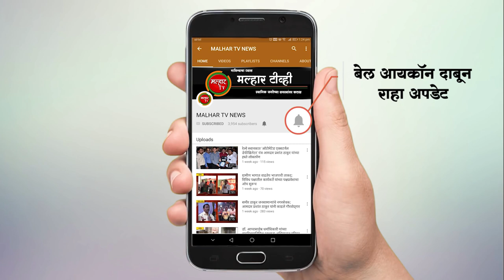भंगारपाडा येथील गरजूंना तसेच रिक्षाचालकांना आमदार महेश बालदी यांच्या हस्ते जीवनावश्यक वस्तूंचे वाटप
कोरोना विषाणूंचे संक्रमण होऊ नये म्हणून गेल्या अडीच महिन्यापासून लॉकडाऊन सुरू आहे. त्यामुळे हातावर पोट असणाऱ्या अनेकांवर उपासमारीची वेळ आली आहे. भंगारपाडा येथील अशा गरीब आणि गरजूंना तसेच रिक्षाचालकांना रामशेठ ठाकूर सामाजिक विकास मंडळाच्या वतीने मदतीचा हात देण्यात आला. शनिवारी आमदार महेश बालदी यांच्या हस्ते या गावात जीवनावश्यक वस्तूंचे वाटप करण्यात आले.
लॉकडाऊन च्या काळात अनेकांच्या हाताला काम राहिलेले नाही. त्यामुळे रोजगार पूर्णपणे बंद झालेला आहे. विशेष करून रिक्षाचालकांची अतिशय बिकट अवस्था आहे. अशा गरिब व  गरजूंसाठी रामशेठ ठाकूर सामाजिक विकास मंडळाच्या वतीने गेल्या अडीच महिन्यांपासून अन्नदान तसेच अन्नधान्य वाटपाचे काम सुरू आहे. शनिवारी भंगारपाडा गावात विकास मंडळाच्या  वतीने जीवनावश्यक वस्तूंच्या किटचे आमदार महेश बालदी यांच्या हस्ते वाटप करण्यात आले. या माध्यमातून गरजवंतांना काहीसा दिलासा देण्याचा प्रयत्न करण्यात आला. यावेळी मच्छिंद्र कटेकर, समीर कटेकर, गजानन कटेकर, गुरुनाथ गोसावी, कृष्णा कटेकर, राम कटेकर, नकुल कटेकर, जनार्धन कटेकर, भास्कर दामडे उपस्थित होते. ग्रामस्थांनी रामशेठ ठाकूर सामाजिक विकास मंडळाचे या मदतीबाबत आभार मानले.